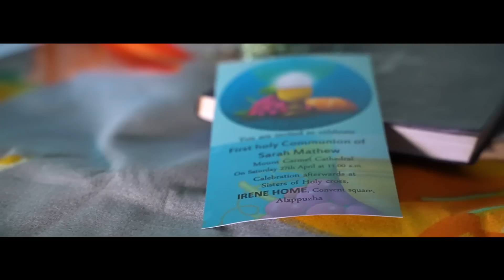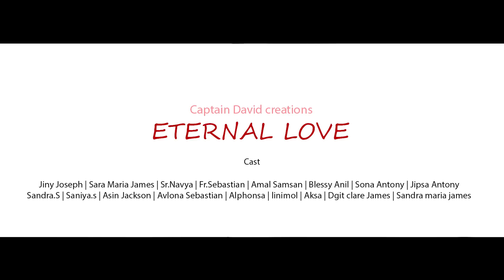ETERNAL LOVE | MALAYALAM CHRISTIAN DEVOTIONAL SONG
vocal: Jiny Joseph
Direction: Libin Chester
Music & lyrics: Godwin Joseph
Controller: Anu Samsan
DOP: Alex Varghese
Studio: voxcraft alappuzha
Orchestration & Mixing: Crispin Neto.
Programming Jiji Keys, Crispin Netto
Mix mastering: Crispin Netto
Cast: Jiny Joseph, Sara Maria James,Sr.Navya, Fr.Sebastian,Amal Samsan,Blessy Anil,Sona Antony,Jipsa Antony,Sandra.S, Saniya.s,Asin Jackson,Alona Sebastian,Alphonsa,linimol,Aksa.